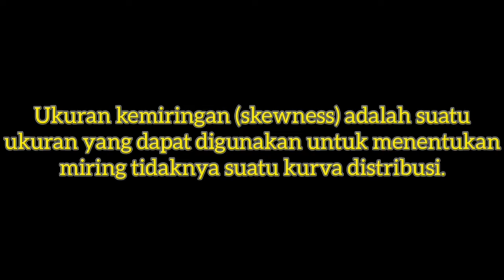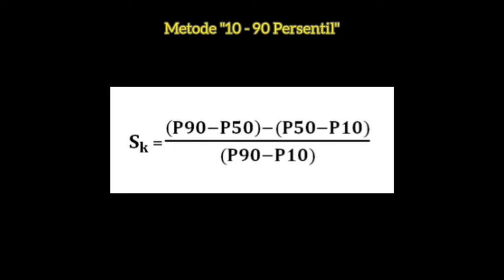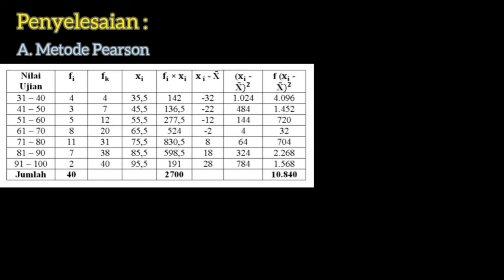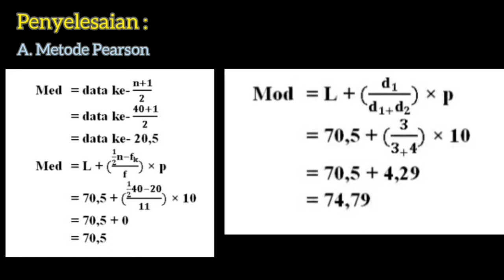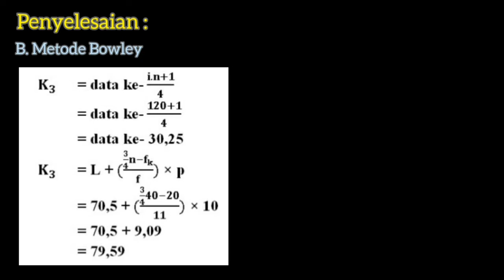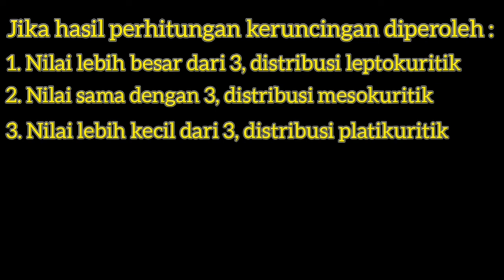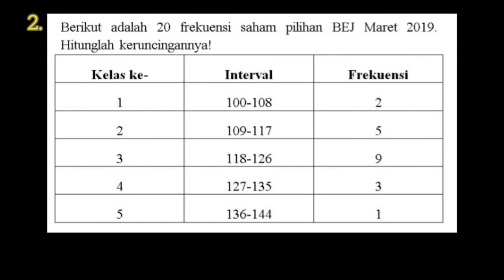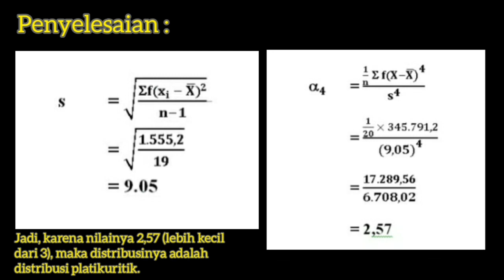BBM Statistika Ekonomi 1 Kemiringan dan Keruncingan UAS Semester 2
Jika ada pertanyaan lebih lanjut mengenai materi yang disampaikan atau mungkin ada yang tidak jelas dapat menghubungi CP : (May)